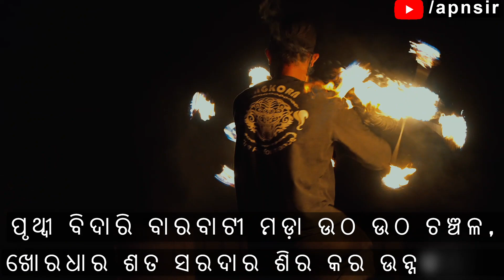English Transcreation of ଉଠ କଙ୍କାଳ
ଦୁର୍ଗମ-ଗିରି-ଦୁର୍ଗ-ପ୍ରାଚୀର ଜୀର୍ଣ୍ଣ ଦୁଆରେ ବସି,
ଡାକେ ତାନ୍ତ୍ରିକ ମନ୍ତ୍ର ସାଧନେ- ଜାଗ୍ରତ ପୁରବାସୀ !
ପୃଥ୍ୱୀ ବିଦାରି ବାରବାଟୀ ମଡ଼ା ଉଠ ଉଠ ଚଞ୍ଚଳ,
ଖୋରଧାର ଶତ ସରଦାର ଶିର କର ଉନ୍ନତତର !
ଉଠ କଙ୍କାଳ, ଛିଡ଼ୁ ଶୃଙ୍ଖଳ,ଜାଗ ଦୁର୍ବଳ ଆଜି !
ଉଠୁ ଗତ ଗୌରବ, ହୃତ ଗୌରବ, ମୃତ ଗୌରବରାଜି ।

Squatting on a mound
At the crumbling threshold of an inaccessible fort,
Calls the incantatory Tantrik, for the pious cause
“Awake O’ citizens! Be alert!
Rip open the earth
And rise O’ corpses of Barabati!
Risk no time and rise!
Rise O’Mariad sardars of Khordha, rise!!
Rise O’ skeletal Men!
Break lose every shackle
Rise up O’ weak and meek!
Let glories of past rise,
Let every snatched away glory be retrieved.
Let every buried glory rise!”